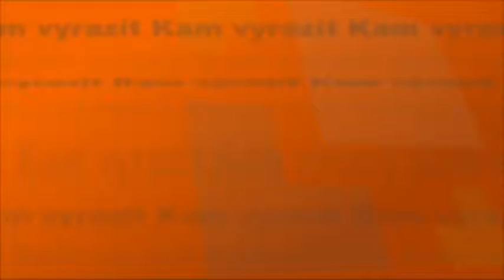Kam vyrazit - červenec 2015